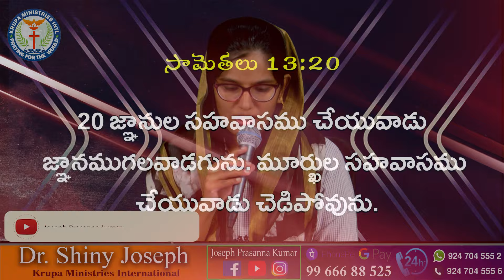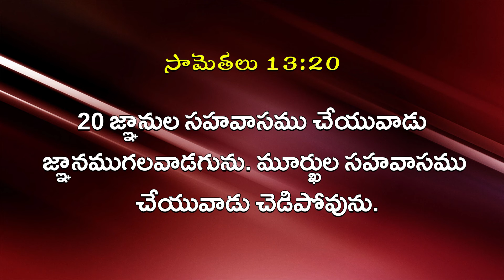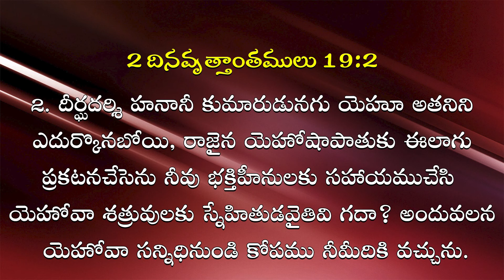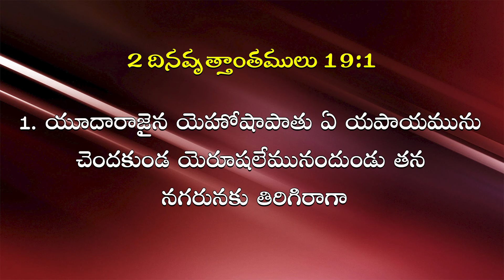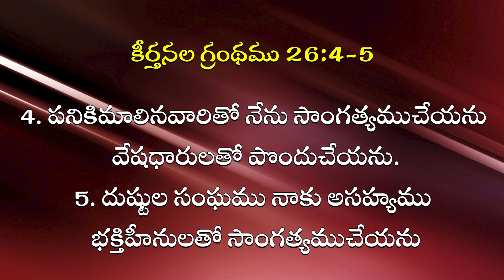నీ సహవాసం ఎవరితో ? II (24.04.24) ll by Dr. Shiny Joseph